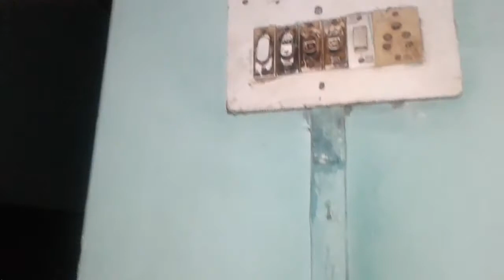Ghar me aag lag gyi😱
hit likes

lots all❤

*Kunal Saini Vlogs New Vlogs
*Kunal Saini Lifestyle Vlogging
*Kunal Saini Lifestyle and biography
*Kunal Saini Vlogging
*Kunal Ke Kamal
*Kunal Saini
*Kunal
*Vlogs